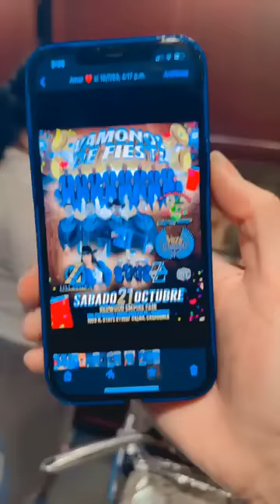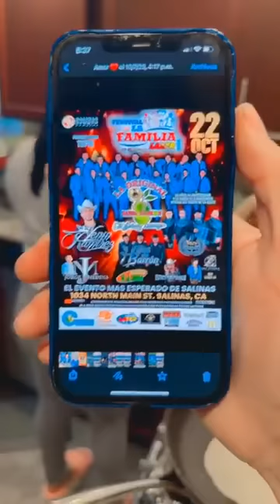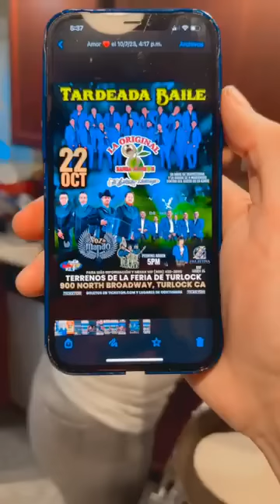Invitando a los fans de hueso colorado a nuestra boda!! | Lili Zetina La Patrona del Corrido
!Guachitos¡ Con mucha felicidad y alegría les comparto esta noticia tan especial para mi, y siendo un día así de especial, y dedicado a todos los fans de hueso colorado que me han seguido desde hace mucho tiempo, les he abierto 200 lugares para festejar conmigo, este día tan especial.
¿Quién quiere acompañarnos el día de nuestra boda?